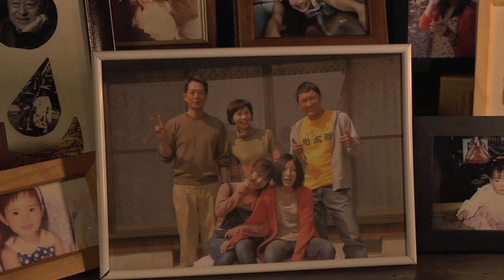映画『朝日のあたる家』予告編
『海と夕陽と彼女の涙 ストロベリーフィールズ』『青い青い空』の太田隆文が、福島第一原発事故以降の日本への疑問と希望を込めて放ったドラマ。巨大地震による原発事故が発生し、それを機にバラバラになっていく家族の絆と愛、彼らが抱く地元への思いを映し出していく。『希望の国』の並樹史朗、『北辰斜にさすところ』の斉藤とも子、『青い青い空』の平沢いずみ、『MOON CHILD』の山本太郎ら、バラエティーに富んだ顔ぶれが集結。舞台でもある静岡県・湖西市でロケ撮影された、美しい風景の数々も見どころだ。